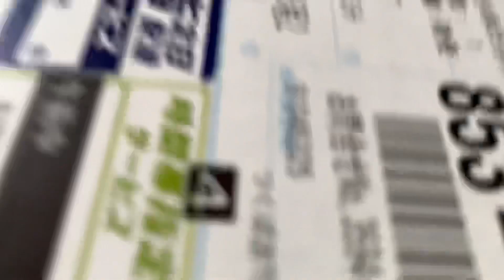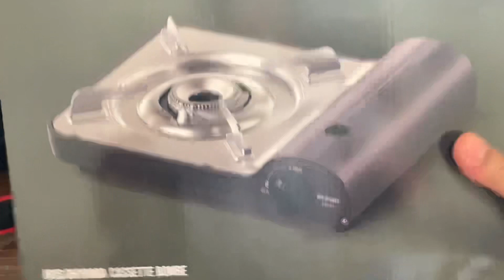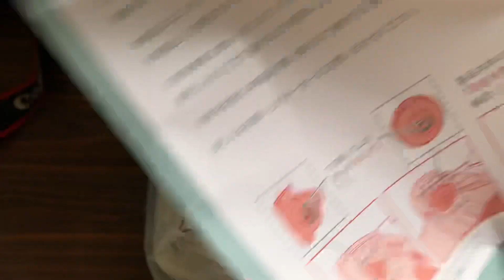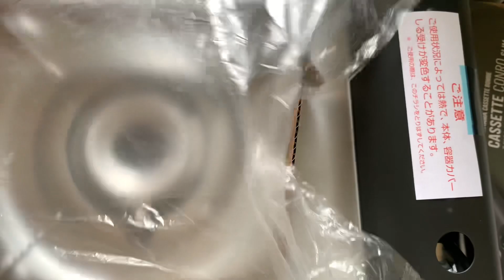Feri k aayo? 😳 unboxing vlog || Poison ASA